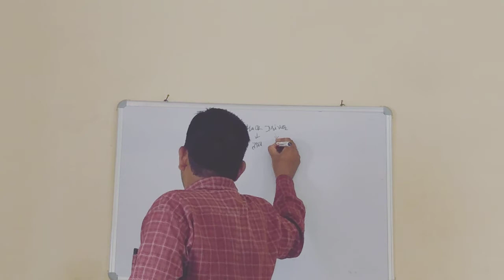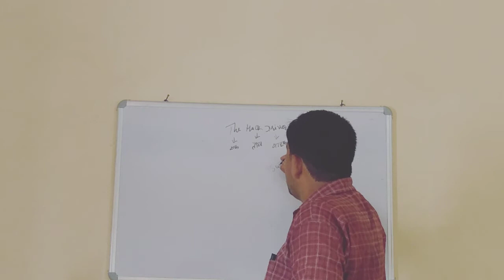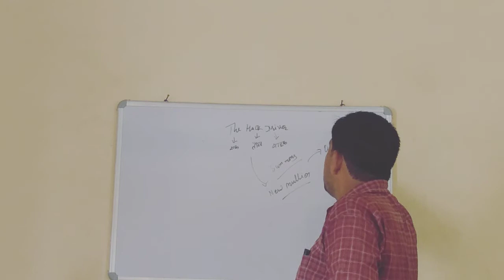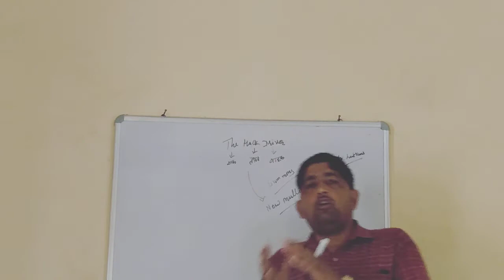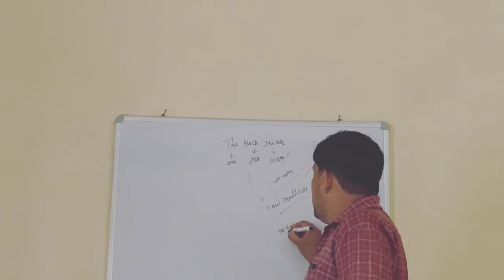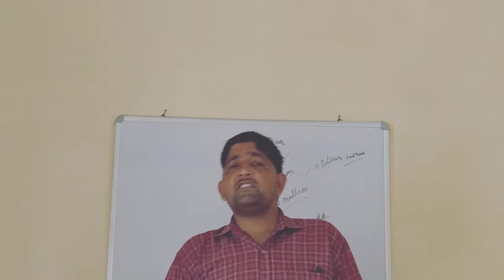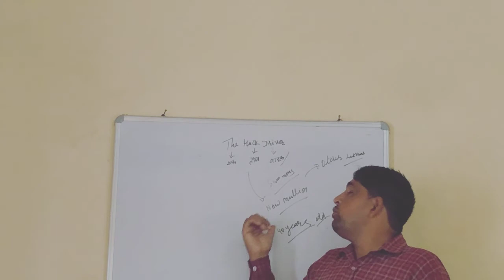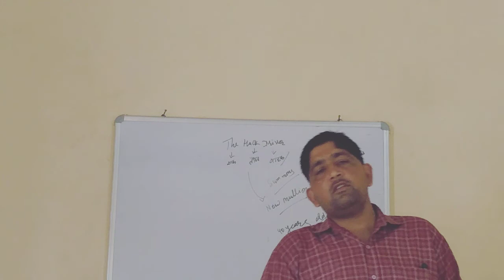Brief sketch of chapter The Hack Driver 10th class by Dhirender